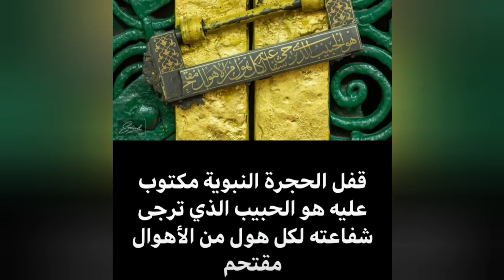قفل الحجرہ الشریف || Lock of Blessed Chamber || Roza e Rasool ﷺ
This Video is Presented by The Team, The Gilani Sacred Relics 🇵🇰 الجیلانی الاثار المقدسة - الجیلانی مقدس تبرکات

۩ اللَّهُمَّ صَلِّ عَلَى مُحَمَّدٍ ﷺ، وَعَلَى آلِ مُحَمَّدٍﷺ
فدِاکَ اَبی و اُمی یا رسول اللہﷺ❤
لبیک یا سیدی یا رسول اللہﷺ✋🏻
پشیمانم پشیمانم پشیماں یارسول اللہﷺ😭

The Gilani Sacred Relics, an Islamic Museum, which features a collection of rare ancient artifacts (Original as well as Genuine Imitations) related to Prophet ﷺ
By The Direct Descendant of Prophet ﷺ 'Hafiz Syed Arsalan Gilani'.

These include the Prophet's ﷺ Hair, HIS ﷺ Turban, HIS ﷺ Jubba (Shirt), HIS ﷺ Sandal (Capal) etc. Moreover, Prophet Muhammad’s ﷺ handprint and footprints made from the most genuine molds are also part of the collection.

Here we will Share the Videos of Our Exhibitions, Events or Mawlid from All over the world.

NOTE:
Dear Subscribers, It is a humble request to kindly stay on the Channel only if you are sensible enough to understand the respect/Adab of the things associated with the Prophet Muhammad ﷺ
Even if its an imitation, attributed to Our beloved Prophet Muhammad ﷺ.
Awliya & Ulama teach us to respect even that Imitation/Replica since Allah grants it with the same blessings like the original things have!!
In short, it is obligatory for us to respect every relic/Artifact as well as the imitation attributed to our Beloved Prophet ﷺ.

- Team, The Gilani Sacred Relics